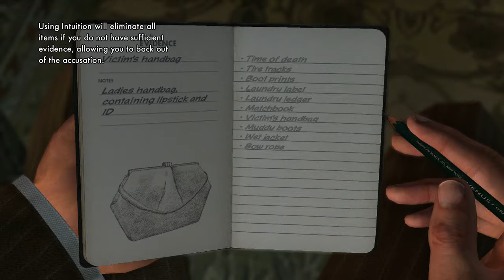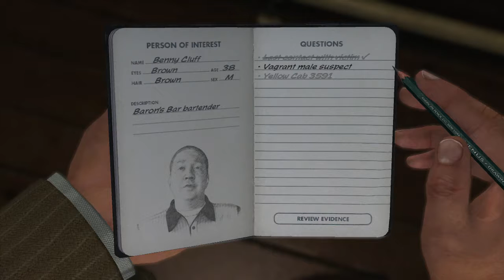La Noire Part 19 The White shoe slaying part 2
Its his fault his wife died.